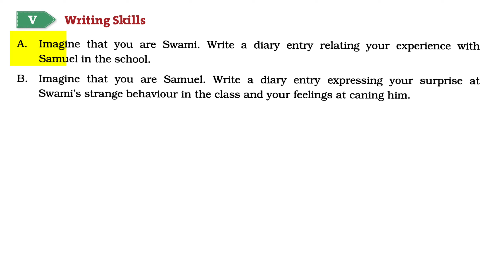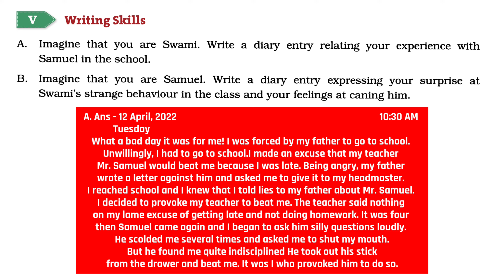👨‍👦Father's Help |Dav Class 8 English Chapter 4 Question Answer Dav Public School English Literature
❣️ TIMELINE
00:00 Intro🔥
00:14 A. True or False.
01:01 B. Question Answer.
01:33 HOTS
01:41 Life Skills.
01:48 Values.
01:54 Writing Skills.

Dav Class 8 English Literature Chapter 4 Question Answer पाठ 4 Dav Class 8 English Literature Chapter 4 Explanation in Hindi Full Chapter Explanation by Rishu Singh Dav Public School All Question Answers Question number A,B,C,D,E.
Full Chapter Solutions All Question Answers explained understand easily.
Tick the contact option, Fill in the blanks, Match the following, True or False, Give one word for each of the following sentences, very short question answers, long question answers, question answers in brief, etc.
For HINDI/हिंदी,
Path Me Se, Kavita Me Se, Baatchit Ke Liye, Bhasha Ki Baat, Anuman Aur Kalpana, Givan/Jivan Mulya, etc.
पाठ में से, बातचीत के लिए, भाषा की बात, अनुमान और कल्पना, जीवन मूल्य, etc.
Book Name - Sst (We and Our World), Hindi(Gyan Sahar/ज्ञान सागर), English Literature, Science(The Living World), etc.